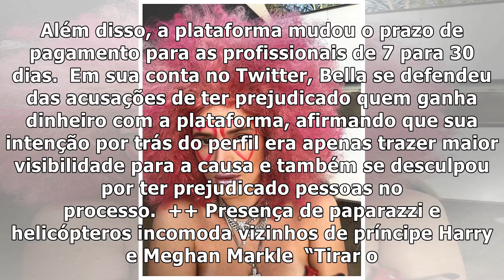Ex-atriz da Disney, Bella Thorne, rebate críticas após criar perfil em site de conteúdo adulto:...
Ex-atriz da Disney, Bella Thorne, rebate críticas após criar perfil em site de conteúdo adulto: "Queria ajudar" - Jetss